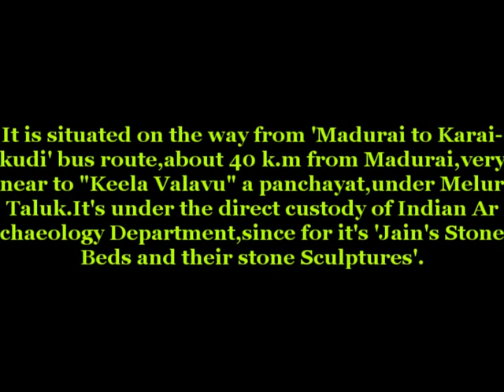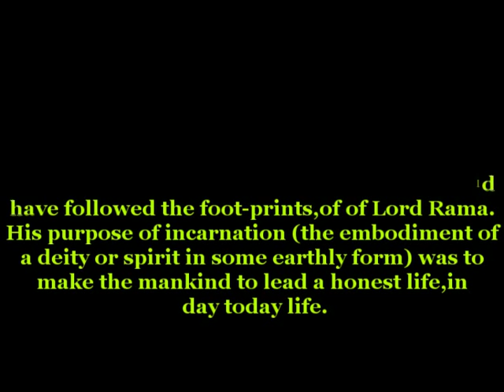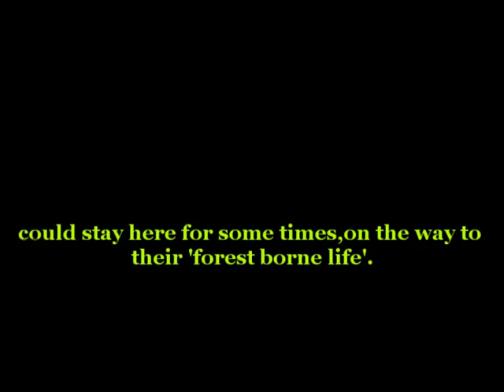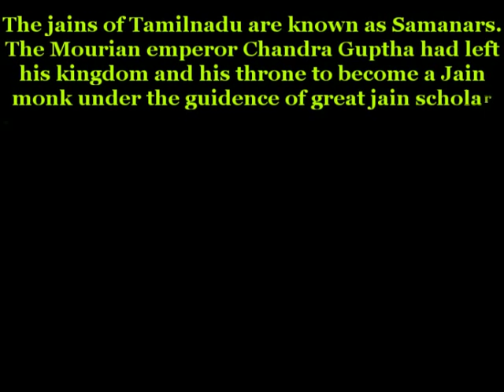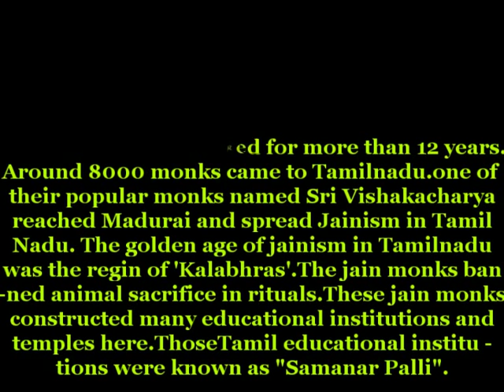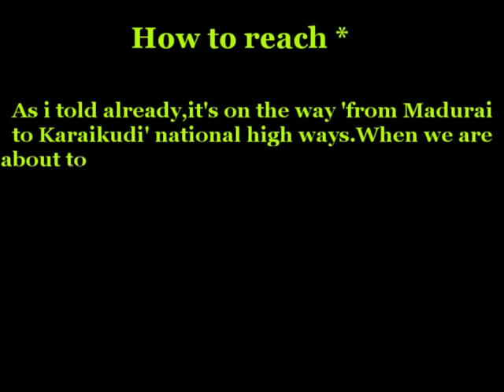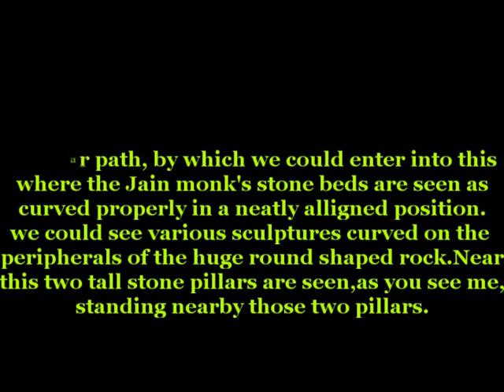Pancha Pandavar Hillock * Keelavalavu ~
Location *

It is situated on the way from "Madurai to Karaikudi" bus route,about 40 k.m from Madurai,very near to "Keela Valavu" a panchayat,under Melur Taluk.It's under the direct custody of Indian Archaeology Department,since for it's "Jain's Stone Beds and their stone Sculptures".

Jain monk's stone beds *

The jains of Tamilnadu are known as Samanars.The Mouria - north Indian emperor Chandra Gupta left his kingdom and his throne to become a Jain monk under the great Jain scholar and pontiff Acharya Badra Bahu He did this during the a worst famine ,that longed for more than 12 years. Around 8000 monks came to Tamilnadu. one of their popular monk named Sri Vishakacharya reached Madurai and spread Jainism in Tamilnadu.The golden age of the jainism in Tamilnadu was the regin ot the "Kalabhras". The jain monks banned animal sacrifice in rituals.These jain monks constructed many educational institutions and temples.here.These Tamil Jains educational institutions were known as "Samanar Palli".

It;s custom for the Jain monks,that was,they always slept on the barren floor.For that they curved the stones and made it like bed shaped hallow space,in which they used to sleep.Now you can view the Stone beds,they used to sleep here.The Pandyan kings helped in carving many cave temples,stone beds and abode for the Jain monks.

Theerthankarars Sculptures seen on the rock *

The rock beds were constructed such away that it prevents rain water from entering in to the cave. In the rock,among the 9 theerthankarars 2 are in standing postures.paintings dating back to 9th and 10th centuries are found over these figures.Ancient inscriptions dating back to 2nd B.C is also seen here .

As i told already,it's on the way "from Madurai to Karaikudi"national high ways.When we are about to go near "Keelavalavu",a small diversion takes us to path of the hill.At the entrance you will notice a sign board of "Indian Archaeology"describes the details.It's not very high t to reach,we can easily reach the top by climbing on the slope,little bit carefully.

We can find some quarries near the hill and most part of the rocks of the near by hiils have been cut like bread slices, and exported to foreign countries,as the stones here are prime quality.Some officials here are ignoring this,with out notifying this criminal deeds,which would have destroyed the treasures of India.The people around the area should protect this long lasting treasures of India.

Kind information to You Tube :-

All the photographs used here, have been my own photographs taken with my Nikon SLR D3100. These photos have been converted into video slide show by having used the 'MemoriesonTV3'. The output of 'Mpg' has been converted into 'Fla' video file for the final input to You Tube.

For sound reproduction,i have used 'Naturesoundsfor.me' and here i have created the musical piece called 'Panchapandavar' on which i have got authorship in the user name of 'raakachi'.You can hear this musical piece @

Regards

Selvaganapathy S